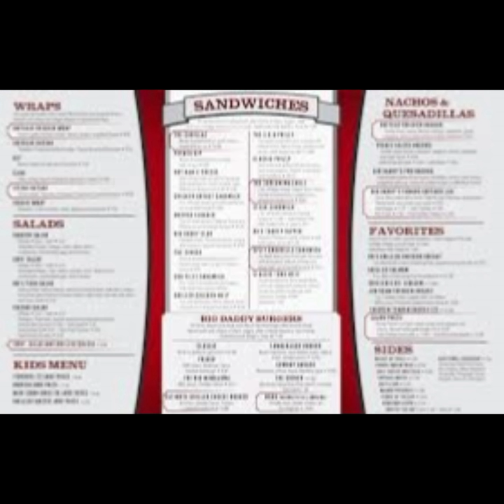Picture your Menu on Foodie Global Today! Show your Menu in Pictures!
Foodie Global an APP to showcase your Restaurant menu onto a app in pictures! Users who can upload there favorite meals from around the world.